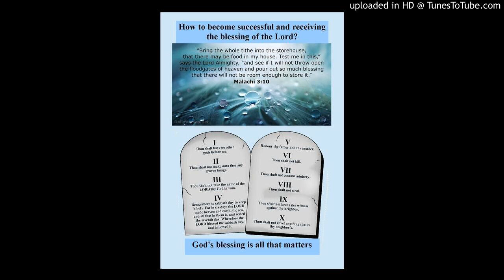How to become successful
Maleachi 3 and the ten Commandments make a person succesful. All depends on the Lord's blessings